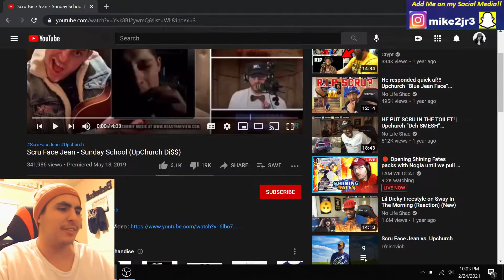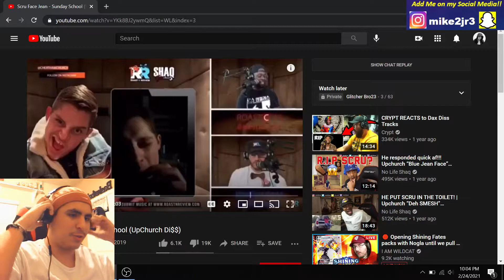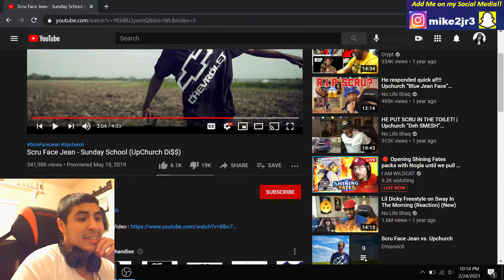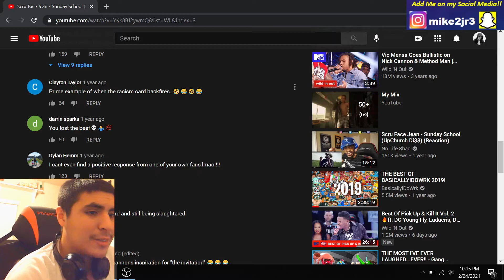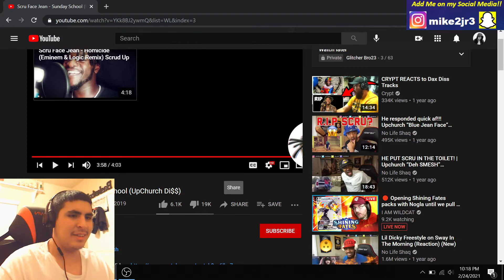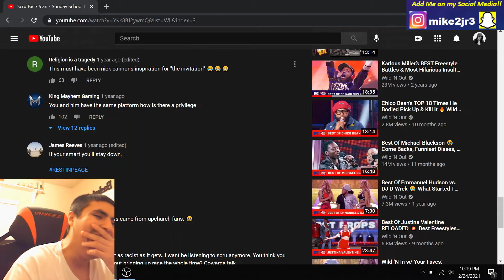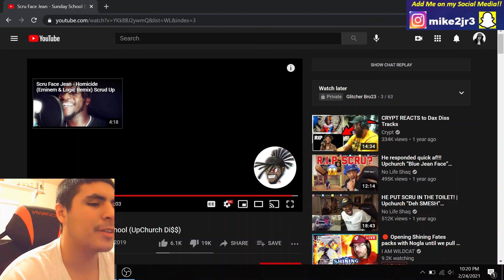Scru Face Jean - Sunday School | REACTION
As the first diss track from the Upchurch & Scru Face BEEF, Scru plays the race card on Upchurch. This was a very pathetic diss, especially considering that this beef started from Upchurch not knowing who he is.